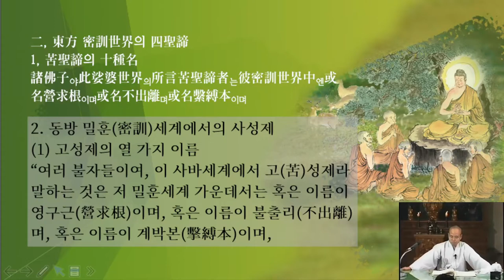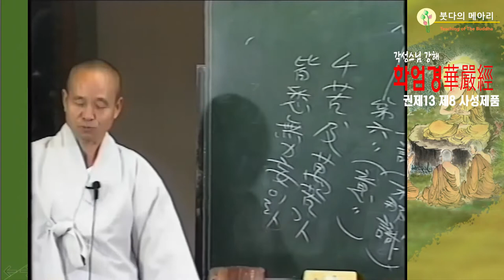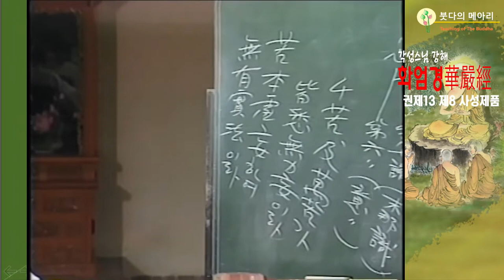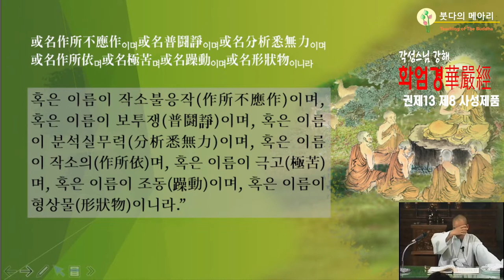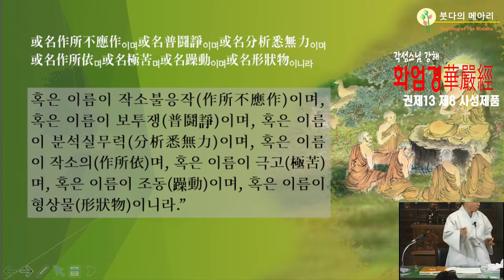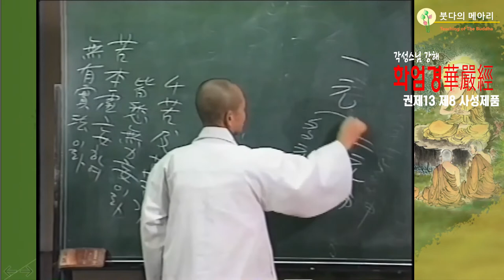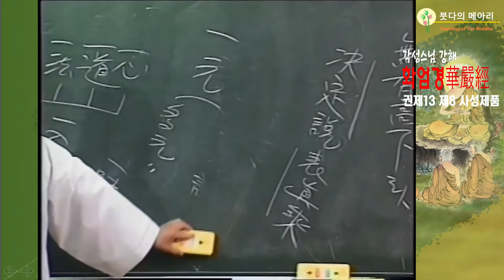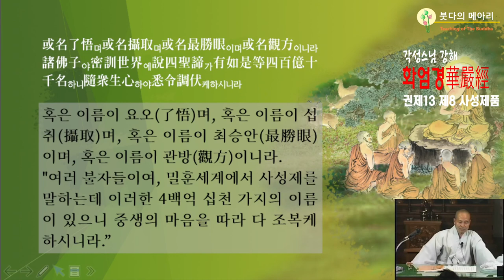각성스님 강해_화엄경 제8 사성제품 제3강 / 동방 밀훈 세계에서의 사성제